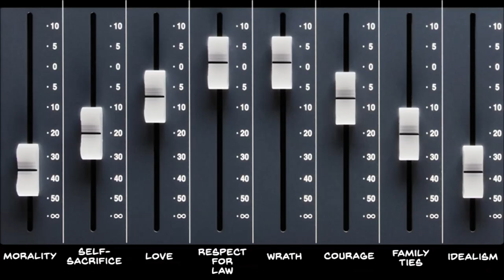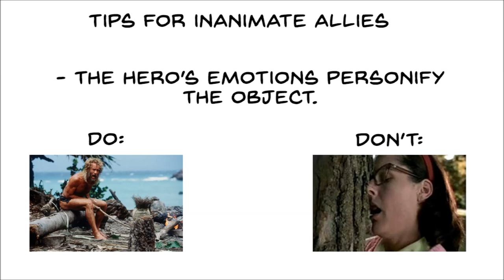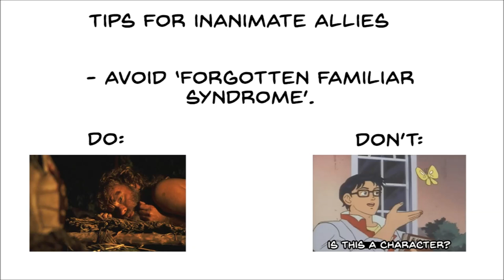Worldbuilding Dojo - The Ally Archetype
Today we're talking about everyone's pal, the Ally Archetype. Among the Jungian archetypes in literature, this is meant to be our best friend, our brother, another peer of our